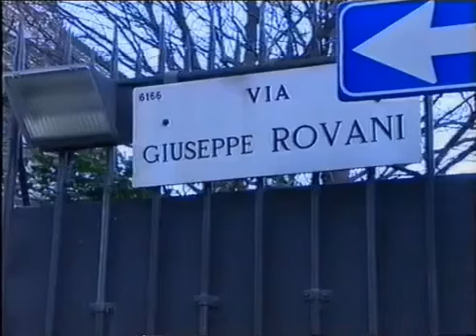Videocracy_-_Berlusconi_-_Clan.flv